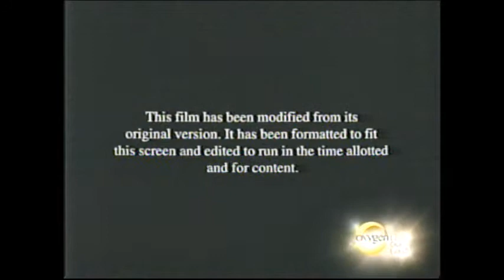Flashdance (1983) End Credits (Oxygen 2011)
Something New (2006) aired next.